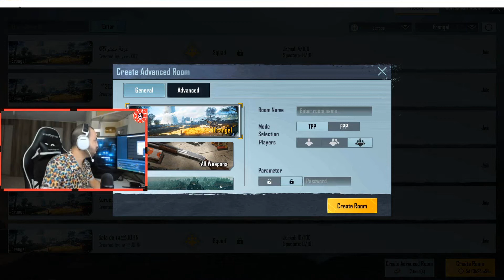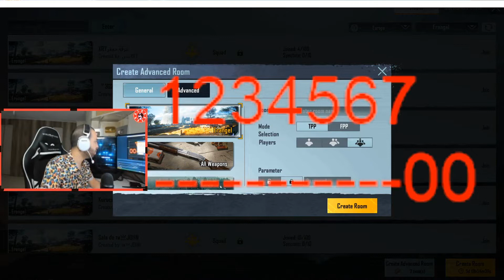‎Atroاترو‎ was live — playing PUBG Mobile | Create a Room in Pubg Mobile | Part 13